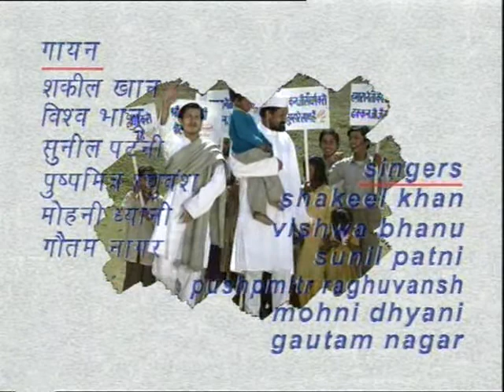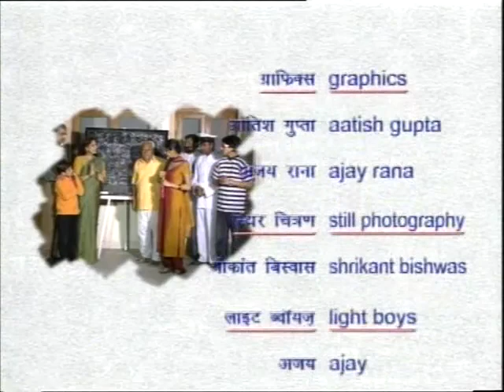HUM KISI SE KUM NAHIN EP 5